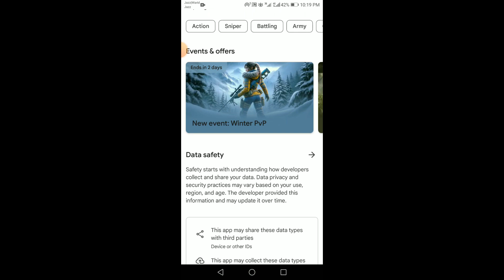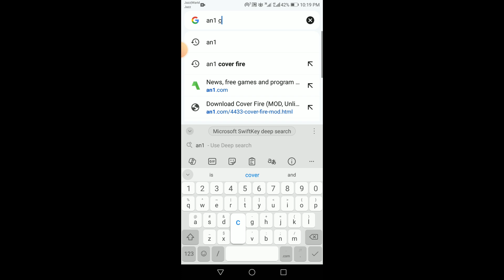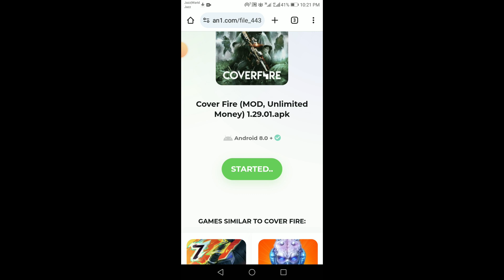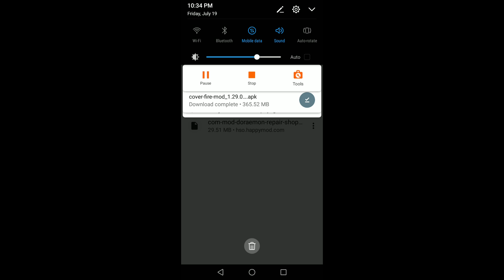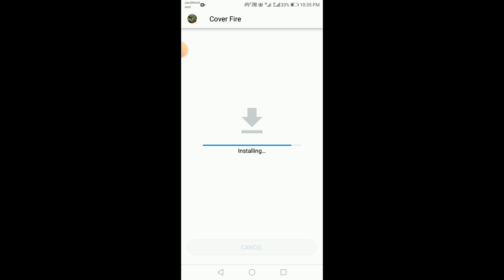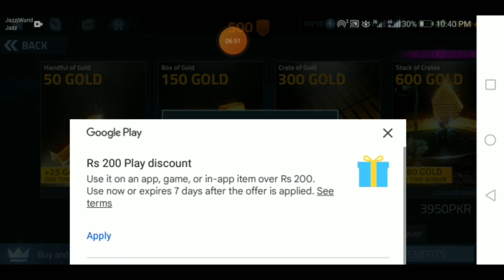| How To Get The Unlimted Money & Gold For Cover Fire Game | 2024 Trick|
How to download and install the cover fire mod apk i am showing you in this video.